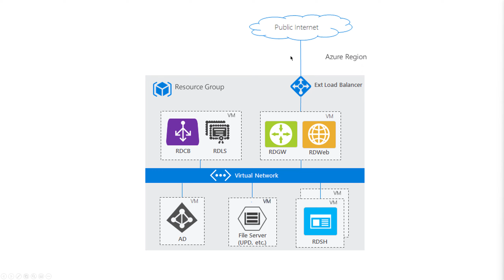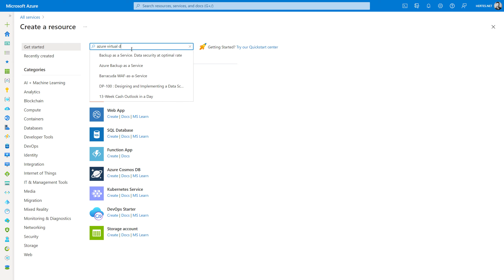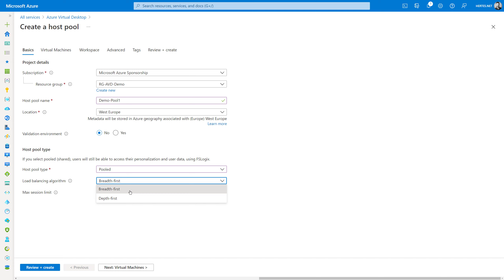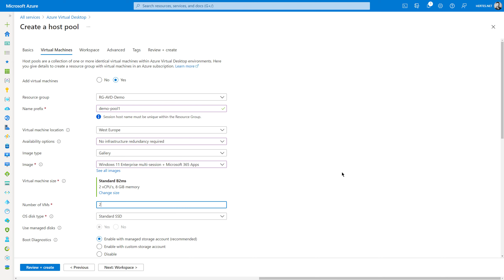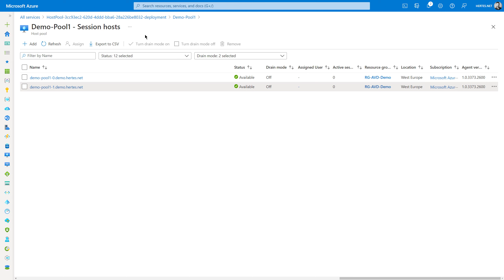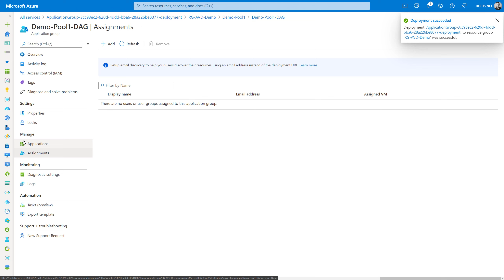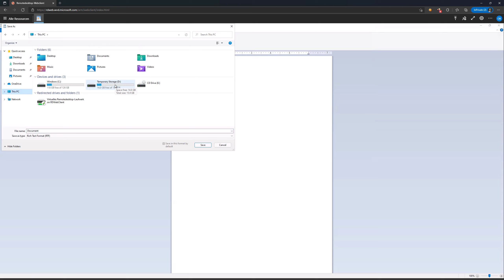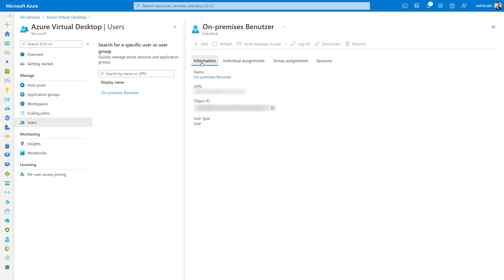Microsoft Azure ☁️ Azure Virtual Desktop (AVD)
UPDATE: Version ohne Schnittfehler

In diesem Video möchte ich euch Azure Virtual Desktop (ehemals Windows Virtual Desktop, oder kurz AVD bzw. WVD) vorstellen und zeigen, wie man es einrichtet.